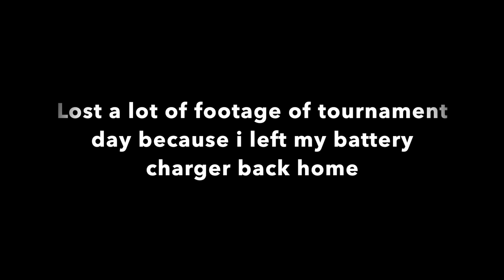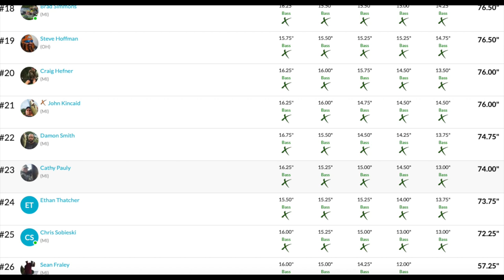Fletchers Pond Kayak Bass Fishing Mi-Oh tournament series